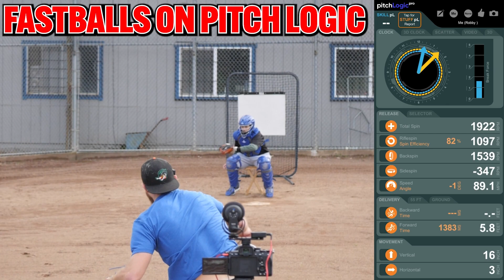Pitch Logic FB's + Explaining Mechanical Experiments Using Data